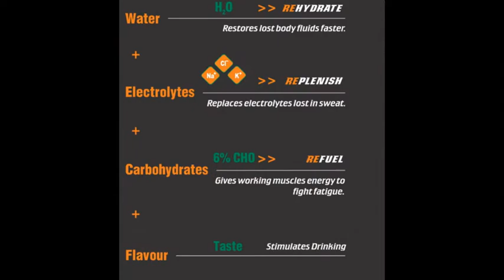Gatorade Sports Drink Blue Bolt Flavour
Gatorade is the No. 1 sports drink in the world
Gatorade quickly restores what the body loses through sweat